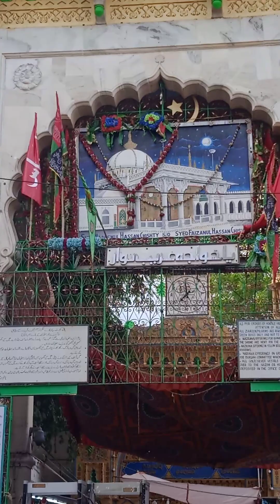I HAVE COME TO AJMER SHARIF FOR THE FIRST TIME K.G.N R.A AJMER SHARIF😇🥰🤲🏻💖vairal